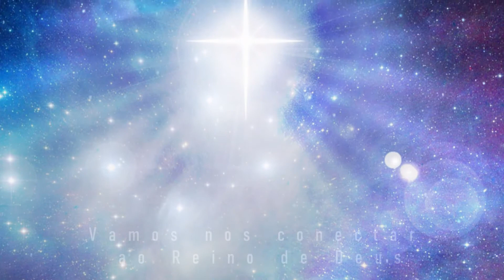Oração das 18 horas - 20/05/2021- Leitura - Deuteronômio 32:9-10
Leitura - Deuteronômio 32:9-10
*"Pois o povo preferido do Senhor é este povo,
Jacó é a herança que lhe coube.
"Numa terra deserta ele o encontrou,
numa região árida e de ventos uivantes.
Ele o protegeu e dele cuidou;
guardou-o como a menina dos seus olhos,*
*Tema da meditação: A menina dos olhos de Deus*